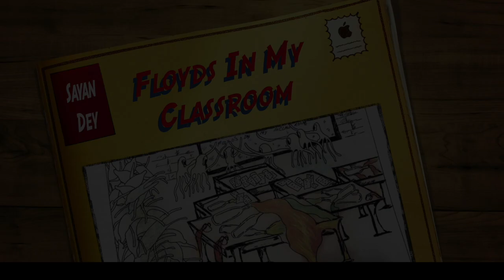Floyds in my Class Room - Written and Narrated by Sayan Dey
Floyds in my Classroom

Spilled coffee-cups and empty beer bottles,
laughing out loud,
through black stains and broken glasses,
lying scattered on the faded wooden tables.

Half-lived dead and half-dead lives
Piled upon each other with frozen faces
in one corner of the broken-walled room
shining from the distance like unpolished diamonds.

Tattered masks with broken wings,
crawling like a half-born baby with
umbilical chords ripped apart
towards a white board of emptiness.

Sketching immortal tales of death and oblivion
Over a goblet of distorted conundrums.

Script Copyright: Sayan Dey
Video Copyright: Tanmay Srivastava and Sayan Dey